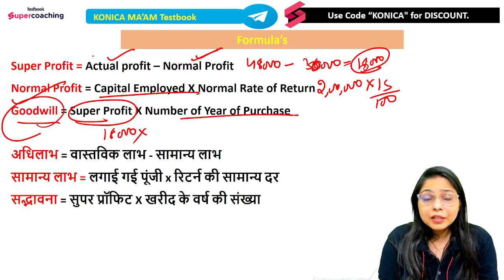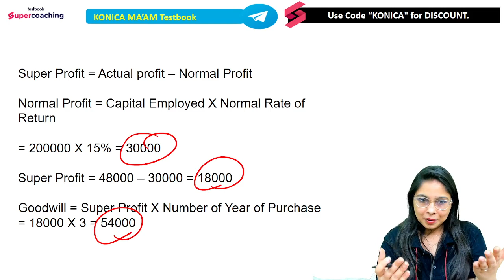UGC NET Commerce | Numerical Questions With Formula | Commerce Repeated Questions | Konica Mam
Dive deep into the heart of UGC NET Commerce preparation with our specialized module on Numerical Questions With Formula and Commerce Repeated Questions. This resource is a goldmine for aspirants aiming to ace numerical problems, offering detailed explanations of essential formulas alongside expertly sourced repeated questions. It's tailored to build confidence and precision in tackling commerce numericals, ensuring candidates are exam-ready and equipped to score high by mastering recurring question patterns.

Make your journey towards UGC NET DEC 2024 a Success

➡️Join Konica Mam Free Masterclass on Testbook App at 2 PM